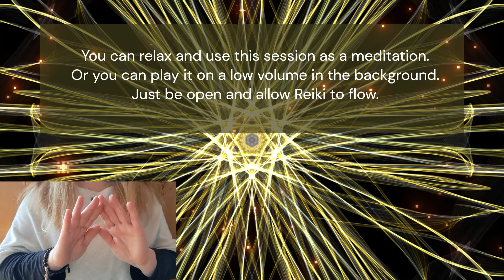Reiki Energy Healing to Improve Marriage | Timeless Energy Healing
*Request video*

This is a Reiki energy healing to improve your marriage, promote harmonization and healing on all levels, and strengten love and understanding.

You can watch the video as many times as you like and as often as you like, with or without sound.

Reiki is never meant to replace medical treatment in any way, shape or form. Always consult your medical doctor for proper medical care and assistance.

Thank you so much to those who have donated, it is very helpful and it means a lot!

Reiki principles:

I will not worry
I will not be angry
I will be grateful
I will do my work honestly
I will be kind to every living thing

Background mandala by me.